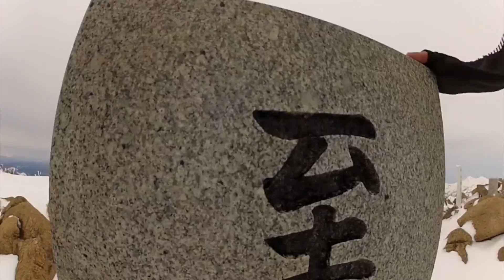至仏山でキャンプ ザ・リベンジ！DRAGON TV. Mt.SHIBUTU CAMP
群馬県片品村に有る日本１００名山、標高２２２８Mの至仏山登頂にリベンジしてきました。
何と今回は新雪が降りパウダー狙いで行くが、、、
出演：龍美栄一、鈴木拓巳、鈴木翔太